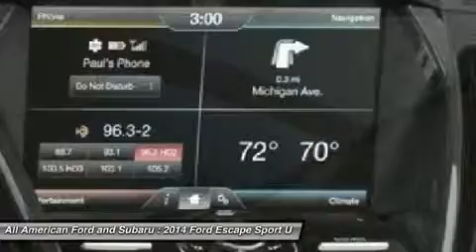2014 FORD ESCAPE Old Bridge, NJ 140511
2014 FORD ESCAPE Old Bridge, NJ
Stock# 140511